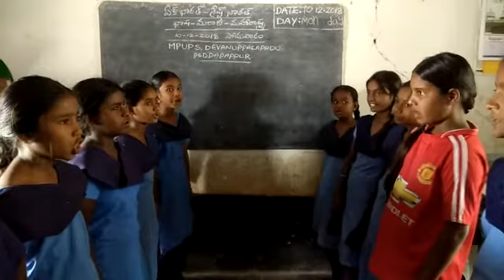MPUPSCHOOL DEVANUPPALAPADU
Video from CRP RAVI